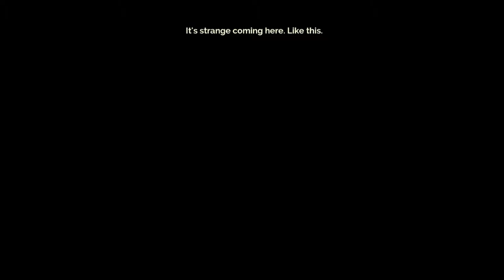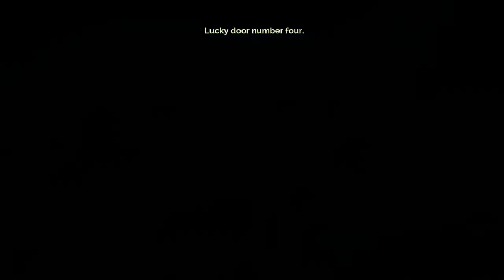...My Sword is Drunk | Transistor #6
This is what happens when you play with bad code...